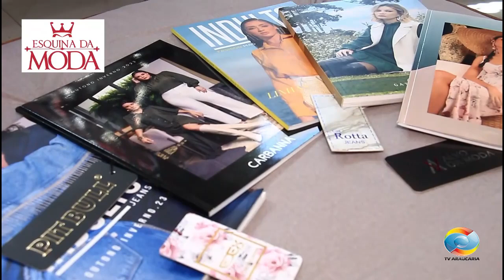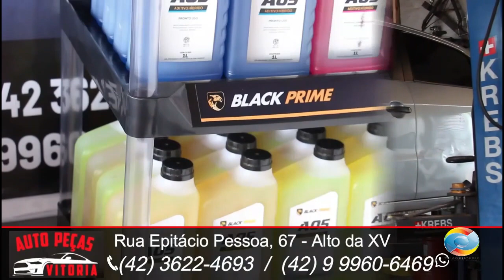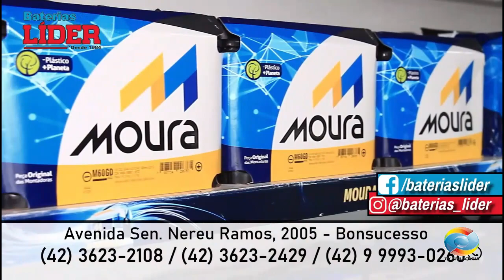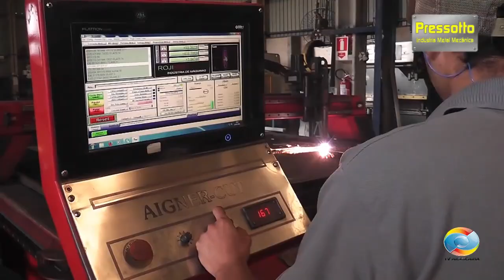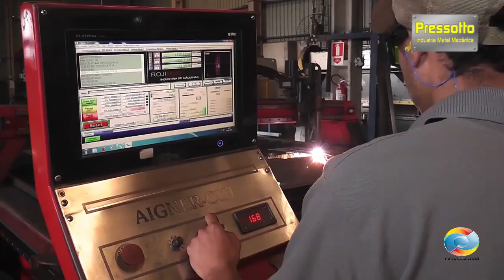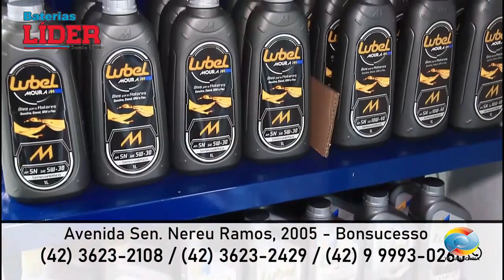Programa Rancho de Chão Batido inédito 15-04-2023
e o melhor da musica tradicionalista, gauchesca, campeira e Fandangueira.

 / tvarauca.  .